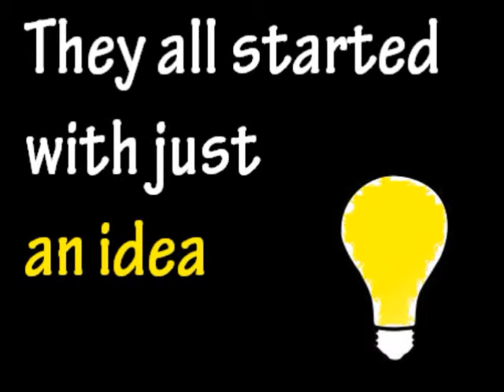Take Action (Internet Entrepreneurs)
Short motivational video for internet marketers (or entrepreneurs).